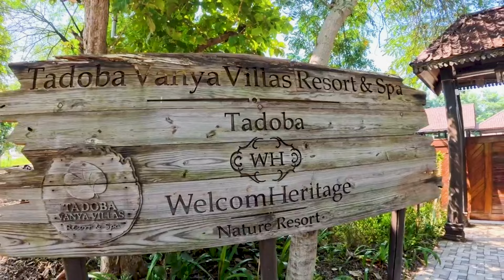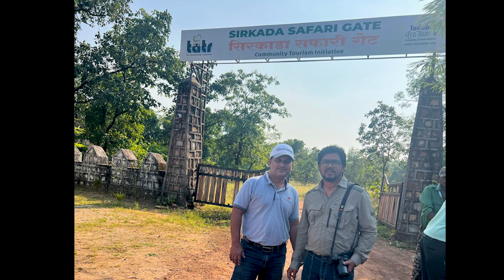Unexpected Adventures: Tadoba’s Tigress Choti Tara and Her Cubs + Rare Tiger Sighting!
An unplanned family getaway to Tadoba, the majestic tiger reserve in Maharashtra! Witness the magic of the wild as we encounter the famous tigress Choti Rani and her adorable 6-month-old cubs—a truly rare and heartwarming sight. Later, the adventure continues at Andheri Wildlife National Park, where we spot a magnificent sub-adult tiger, making it a perfect conclusion to our thrilling journey. A memorable experience filled with nature, wildlife, and unforgettable moments! 🐅✨